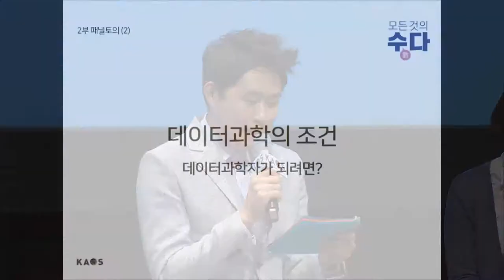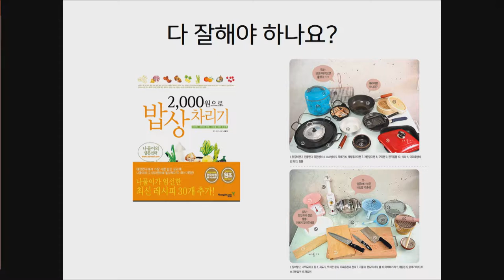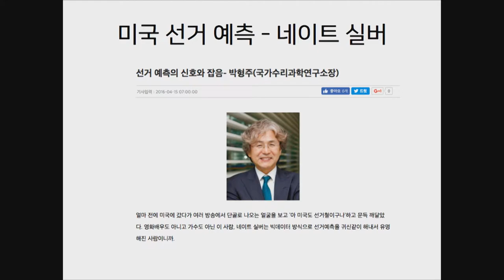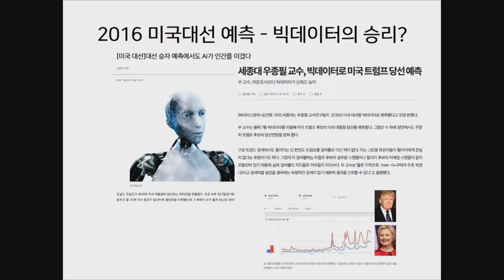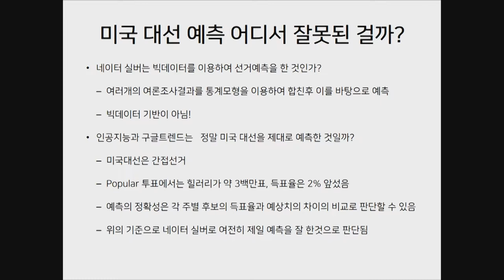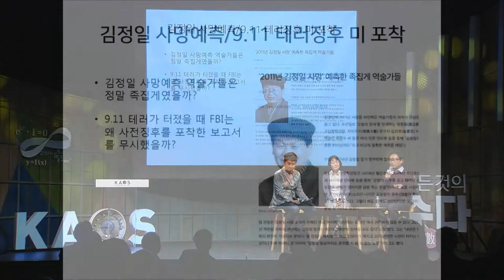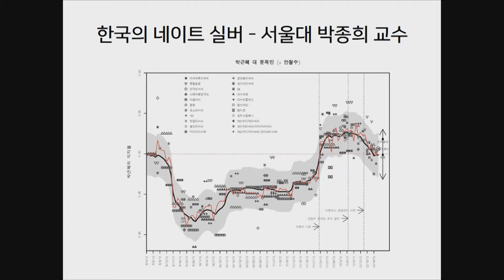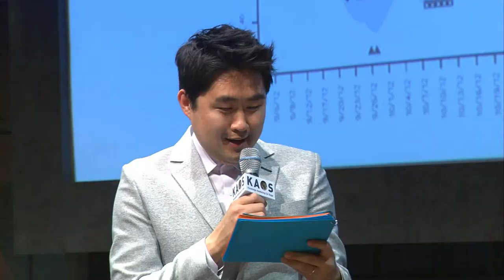[강연] 디지털인문학과 데이터과학 (5) _ by장원철 | 2018 봄 카오스 강연 '모든 것의 수數다' 4강